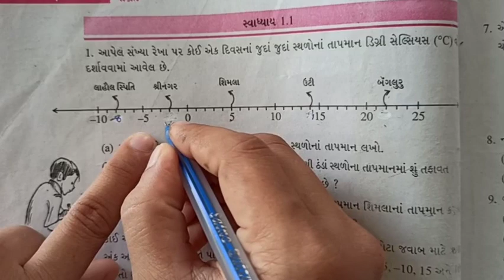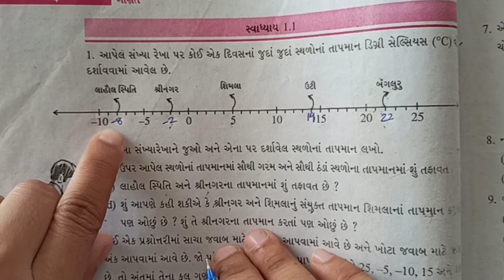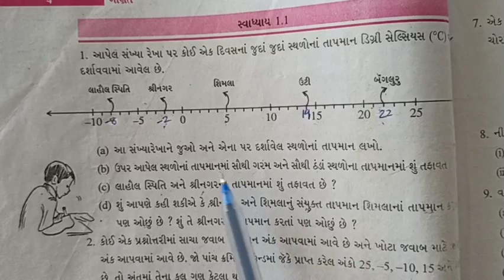ધોરણ-૭, ગણિત , ch-1, ભાગ-૩